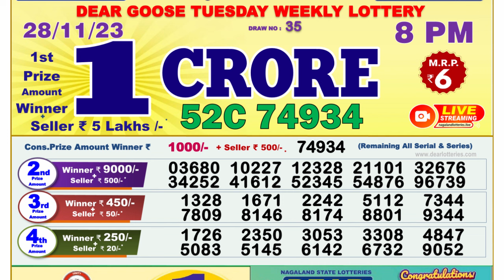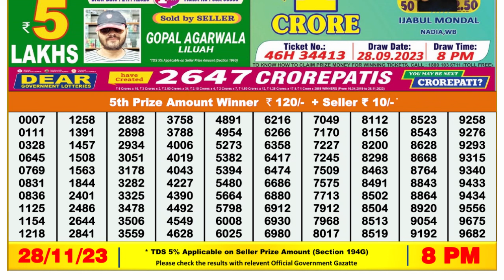Dear Lottery Sambad 8pm today 28.11.23 Nagaland State Lottery Result